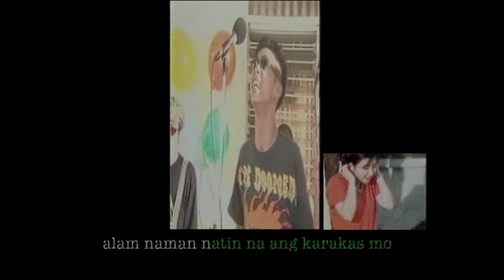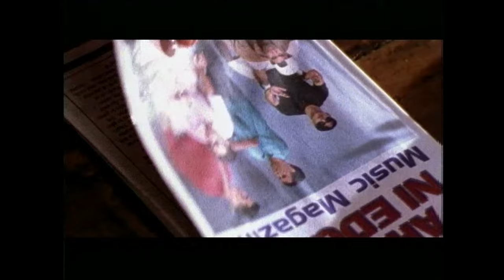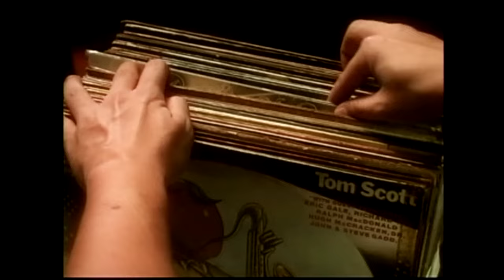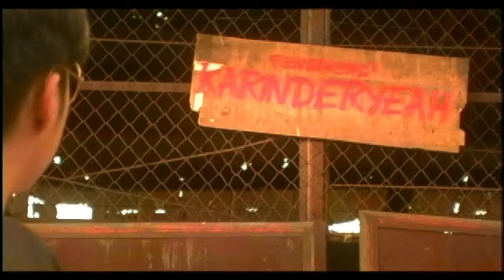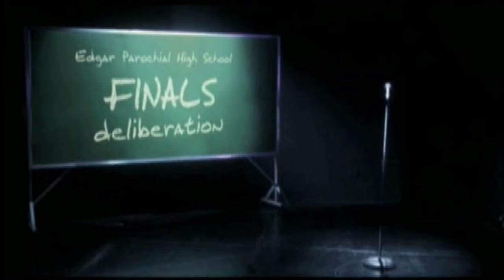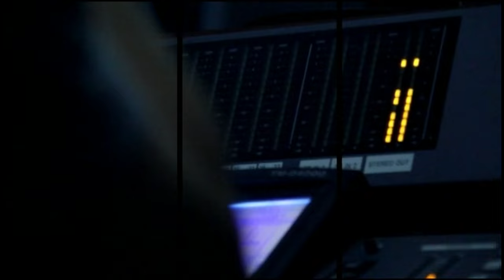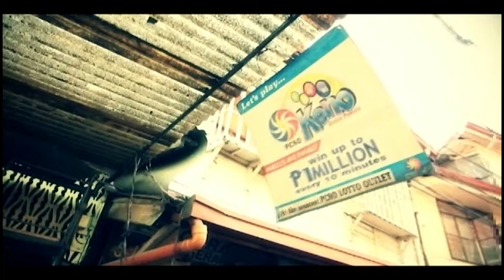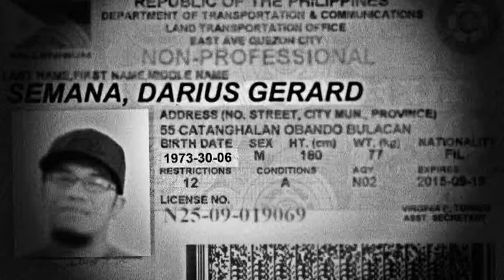Parokya Ni Edgar Music Video Collection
1. Buloy
2. Minamahal Kita
3. Silvertoes
4. Harana
5. Picha Pie
6. Halaga
7. Inuman Na
8. Swimming Beach
9. Sorry Na
10. Mr. Suave
11. The Yes Yes Show
12. Chikinini
13. Mang Jose
14. Para Sa’yo
15. Papa Cologne
16. The Ordertaker
17. Gitara
18. Bagsakan with Francis M. and Gloc-9
19. First Day Funk
20. Macho
21. Akala
22. Pakiusap Lang (Lasingin Niyo Ako)
23. Pangarap Lang Kita with Happee Sy (Version 1)
24. Pangarap Lang Kita with Happee Sy (Version 2)
25. Pangarap Lang Kita with Vinci Montaner (Version 3)
26. One Hit Combo with Gloc-9
27. Ang Parokya with Gloc-9 and Frank Magalona
28. Salamat Po